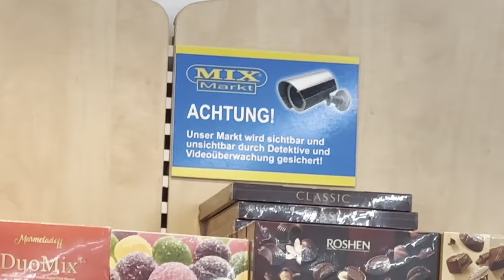Russian Criminal in Germany: A Day in the Life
mama I#m not criminal